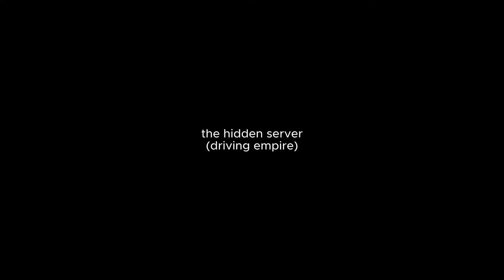If there was a "Hidden Server" in Driving Empire..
What happens if you join this mystery server in driving empire. Find out in the video, or it might be accurate :)